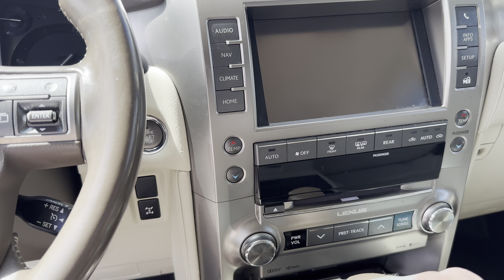2018 Lexus GX460